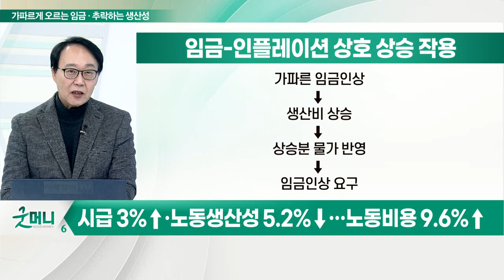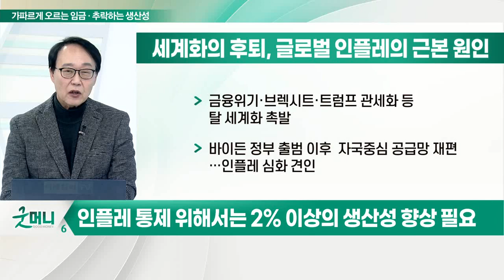美 인플레이션 '뚜렷'... 파월이 사과한 진짜 이유는?_최양오의 왓츠업 (20211209)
- 시급 3%↑·노동생산성 5.2%↓… 노동 비용 9.6%↑
- 클라리다 "인플레 일시적으로 만드는 것은 생산성 증가"
- 최근 임금 인상률 4%
- 인플레 통제 위해서는 2% 이상의 생산성 향상 필요
- 임금·인플레이션 스파이럴 현상, 인플레 증폭 원인